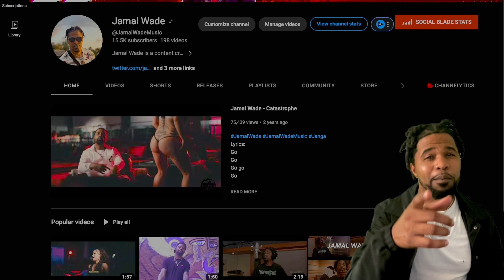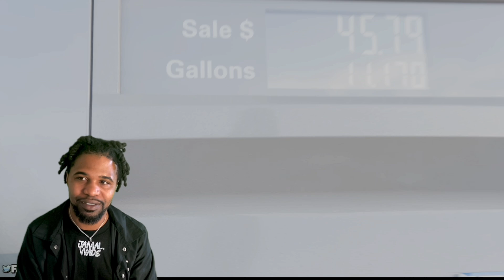MY NEW $330,000 WIDEBODY LAMBORGHINI URUS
Jamal Wade Reacts To MY NEW $330,000 WIDEBODY LAMBORGHINI URUS